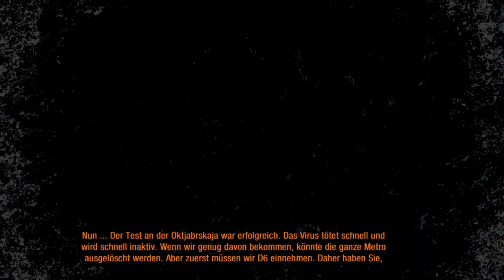Metro : Last Light #026 (Roter Platz) | Let´s play german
Von hier aus kenne ich nur einen Weg zur Polis...über den Roten Platz. Der Orden hat einen Aussenposten in der Basilius-Kathedrale. Dort kann ich unsere Leute treffen und ihnen alles sagen, was ich weiss. Und mein Ziel wäre von dort aus nur noch einen Schritt entfernt. Schon bald wird alles vorüber sein !